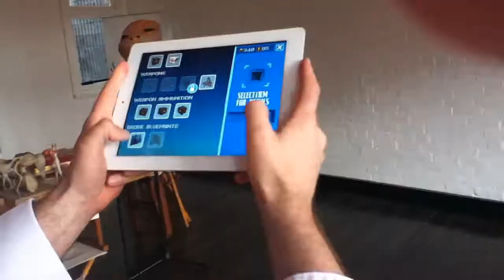Sky Rush - Teaser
The teaser trailer for the Adam Walker Studio iPhone game "Sky Rush". The teaser is our homage to the classic heroic war speech, featuring the Big Boss trying to rouse his aviator Critter horde with some choice quotes.

"Sky Rush" features intense FPS action utilising augmented reality (AR) technology (i.e. the player literary turns around to see enemies behind them).

For those that can't pick them, the sound bites are from "Independence Day", "Armageddon", "Troy" and "Braveheart".